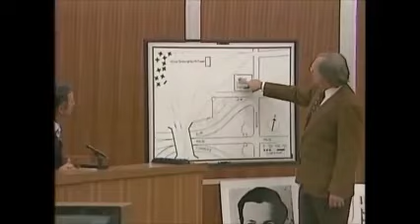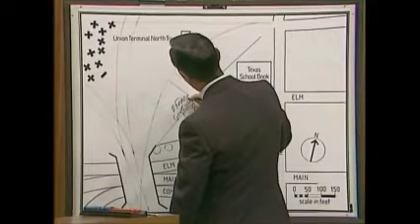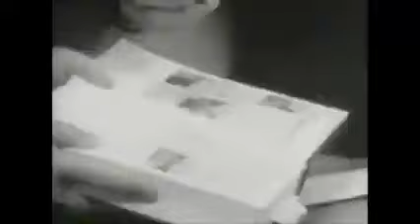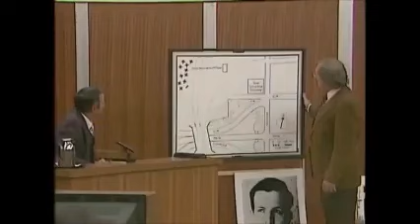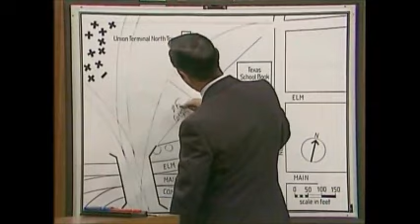A Selection Of JFK Assassination Witnesses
JFKAssassinationGallery.com
JFKAssassinationForum.com